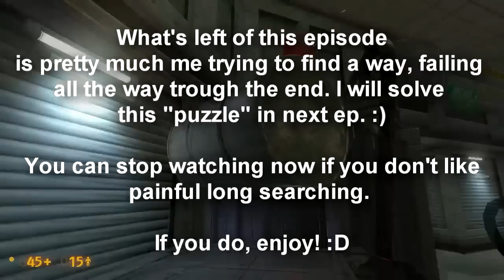Black Mesa Ep. 3 - Obvious Unsolved Puzzles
Welcome to my playthrough of Black Mesa, a fan mod/remake of the first Half Life game that has been released in 1998! This is also my first time playing a Half Life related game (yes I know).